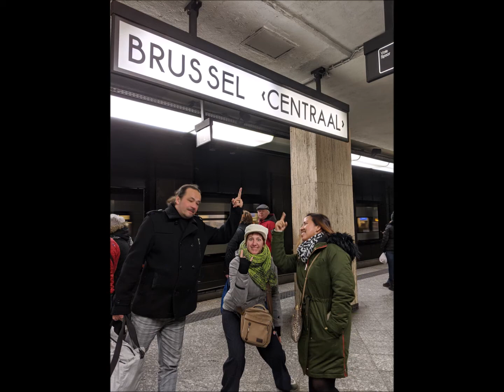Christmas Market Brussels (28/12/2019)